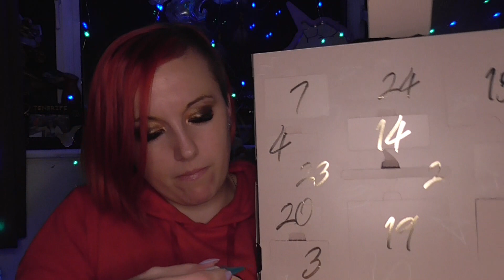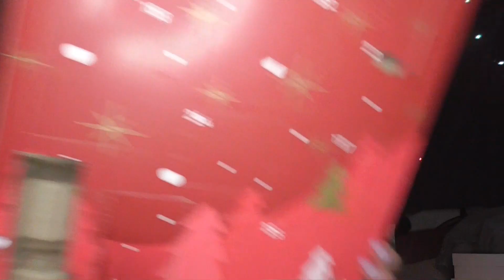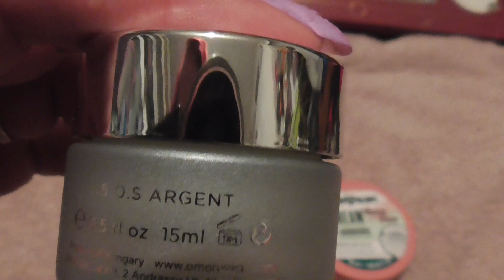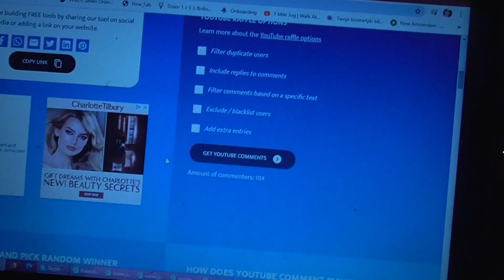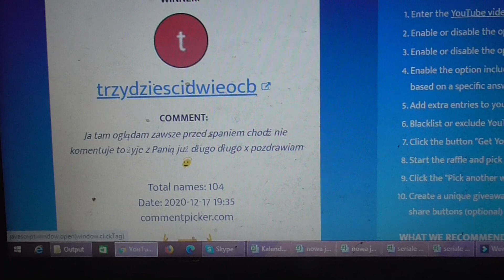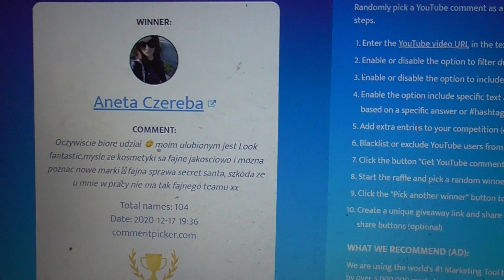🎄VLOGMAS 17 🎄 to już koniec !! 😓 maska Omorovicza 😱